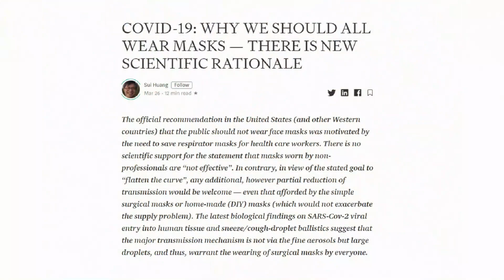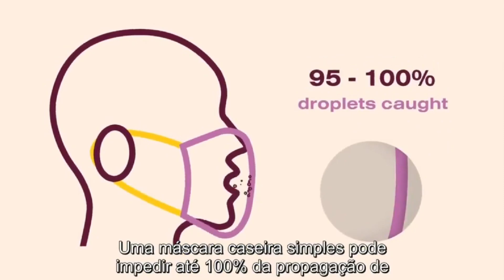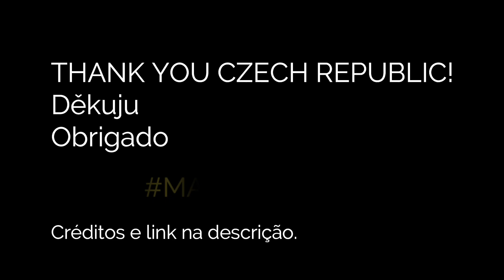Use máscaras para evitar o coronavírus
O uso de máscaras faciais, hospitalares ou caseiras auxilia na redução da contaminação por coronavirus, ou covid-19.